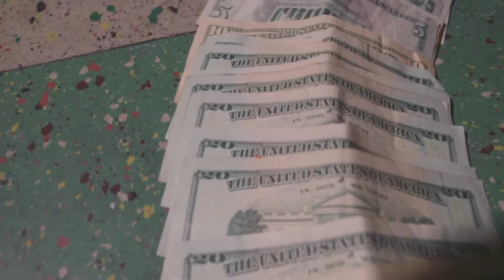Mr.Boom Gz and Hustlaz Ft Hi-Potent C & Donnie Flamingo Prod and Shot by Bteam Bonez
Mr.Boom G'z and Hustlaz